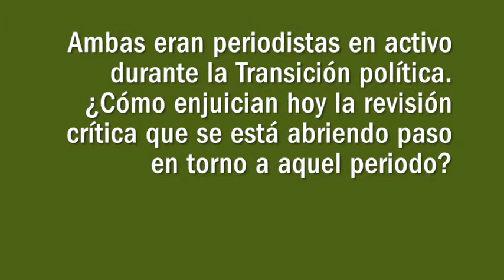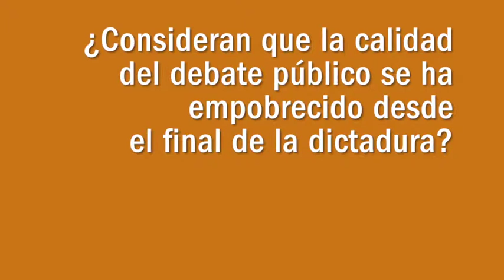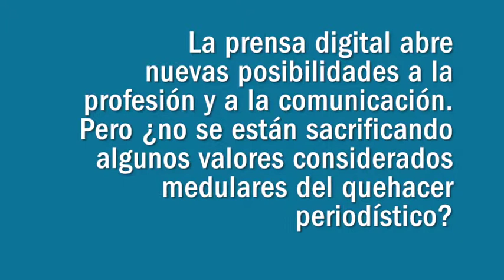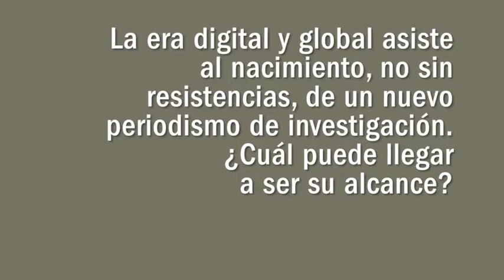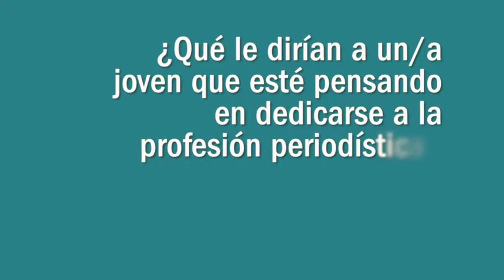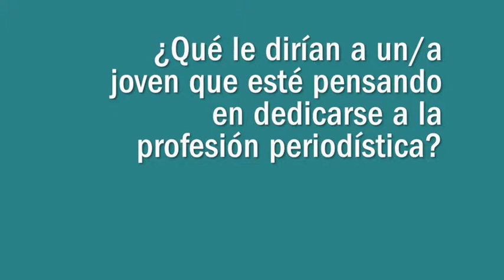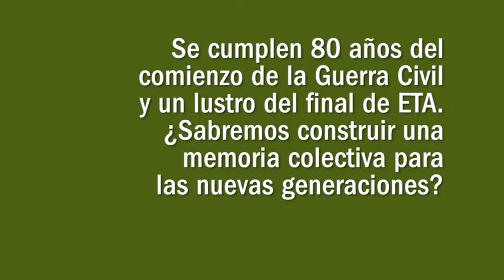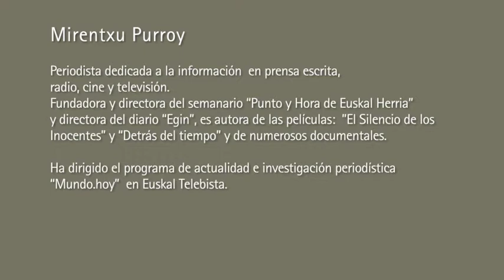Eusko Ikaskuntzako Solasaldiak: Mirentxu Purroy / Karmele Aranburu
"En el periodismo actual falta formación, ética y verificación de fuentes, y sobran expertos en Wikipedia"

Mirentxu Purroy
Periodista dedicada a la informaciónen prensa escrita, radio, cine y televisión.
Fundadora y directora del semanario “Punto y Hora de EuskalHerria” y directora del diario “Egin”, es autora de las películas: “El Silencio de los Inocentes” y “Detrás del tiempo” y de numerosos documentales.
Ha dirigido el programa de actualidad e investigación periodística “Mundo.hoy” en Euskal Telebista.

Karmele Aranburu
Periodista. Responsable de Informativos en Radio Popular / Herri Irratia (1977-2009).
Directora de Comunicación de los Cursos de Verano de la UPV/EHU (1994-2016).
Coordinadora de contenidos informativos de Euskadi Irratia (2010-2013).
Columnista de prensa (El Mundo del País Vasco, El Diario Vasco).